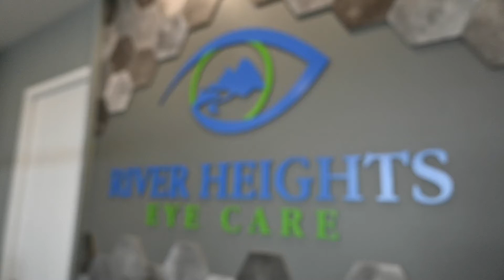Promo 50sec - Horizontal | Service highlight for River Heights Eye Care in Cochrane, AB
Service highlight video for River Heights Eye Care in Cochrane, AB. Promotional 50 seconds.